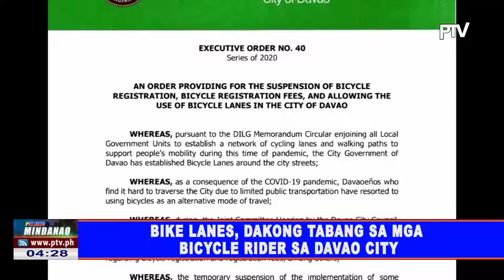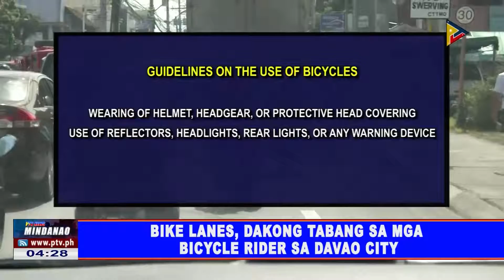Bike lanes, dakong tabang sa mga bicycle rider sa Davao City